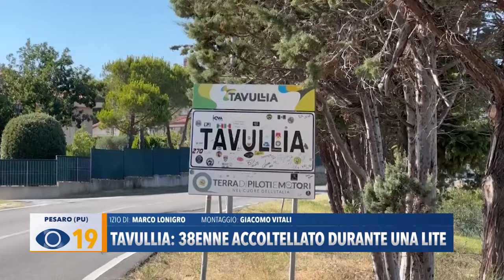Tavullia: 38enne accoltellato durante una lite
Ieri a Tavullia un 38enne albanese è stato accoltellato durante una rissa tra famiglie. La vittima, è deceduta all'ospedale di Cattolica, dove era stata trasportata in condizioni disperate.